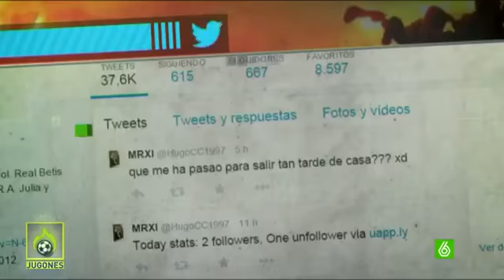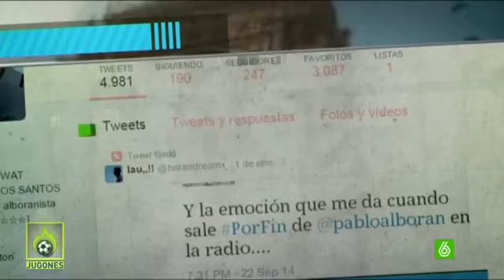Real Madrid’s fans must support Cristiano Ronaldo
Now the team have suffered a couple of defeats that are always painful at a club like Real, but the players and coaching staff alike have the quality to get out of this situation. Now more than ever I'm sending my support to Real Madrid, in the knowledge that the players are going to give their all to improve things.